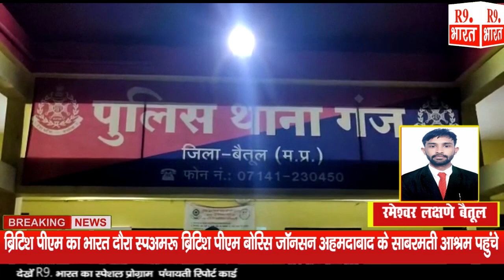आईपीएल का सट्टा पता चलते ही पुलिस मौके पे पोहची दो धराए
रमेश्वर लक्षणे बैतूल